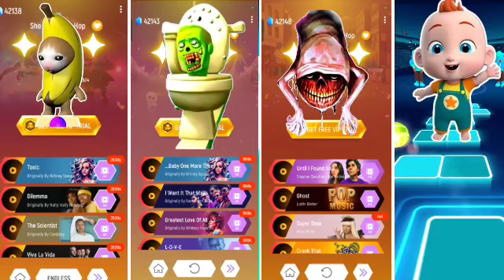Banana cat 🆚 Skibidi Toilet 🆚 Bridge Worm 🆚 Super jo jo Tiles Hop Gaming